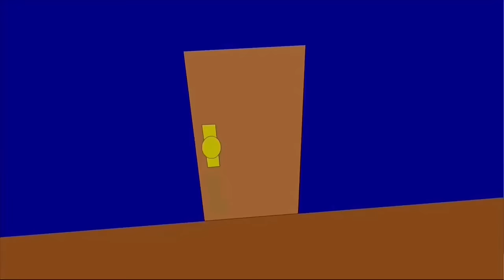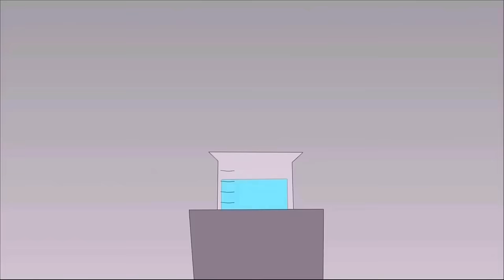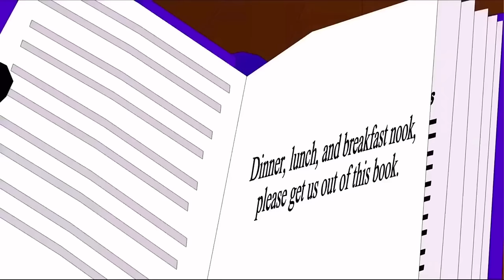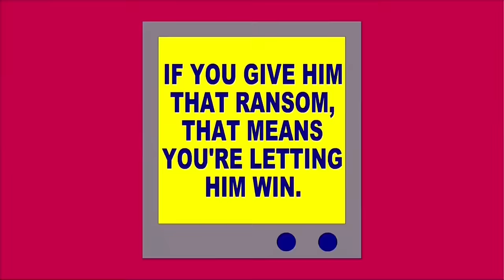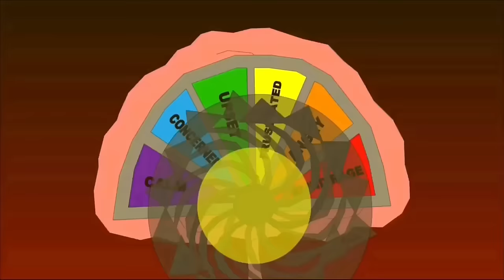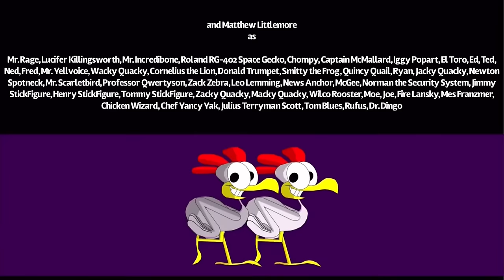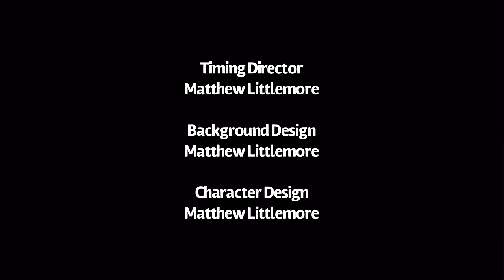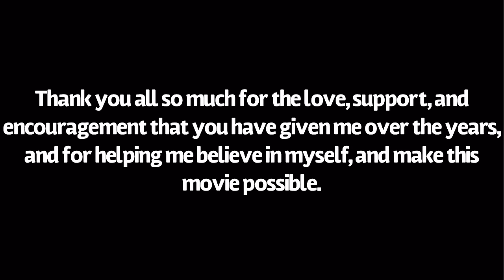CartoonMania: The Movie (2019)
When Matthew gets a job in the animation industry with the help of Timmy and Tanya, he has to learn to control his anger. During this, he and the gang must stop a mysterious figure which threatens the entire household.

Matthew Littlemore as Matthew, Stanley, Mr. Rage, Wacky Quacky, Norman The Security System, Wilco Rooster, Fire Lansky, Mr. Incredibone, Chompy, Mr. Yellvoice, Mes Franzmer, Chicken Wizard
Tenor R. as Timmy Tiger, Victor Virus
Jane C.S. as Anne Mermaid, Suzy Squid, Melba, Water Monica, Air Danes
Christian Suppes as Ernest Cyborg-9
Nicholas Maggi as Quentin Quail
Becca Mercado as Rachel Rabbit
Miles Littlejohn as Umpire Bat, Roger Rooster
Kainoa Higgins as Earth Andrews
Jim Nelson as Detective Curlock

Thank you all so much for helping me out and for helping me believe in myself to make this movie possible. I love you all.